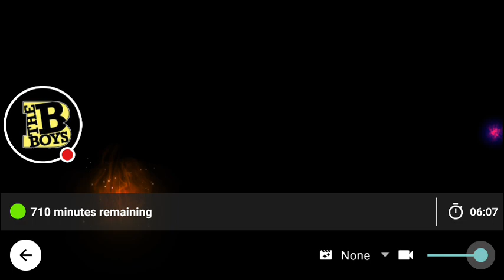Guru Randhawa with free fire